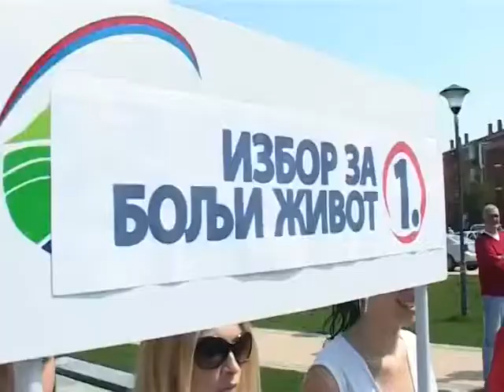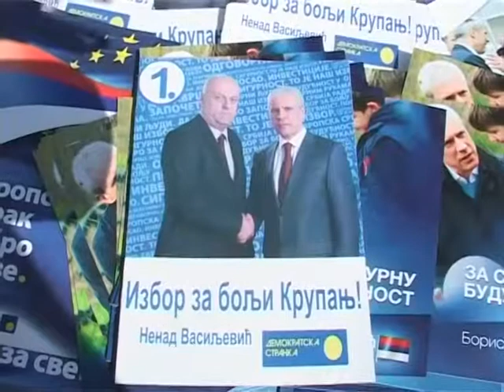Dušan Petrović: Za evropsku Srbiju potrebna infrastruktura kao u EU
(Loznica, 3. maja 2012) Potpredsednik Demokratske stranke Dušan Petrović izjavio je u Loznici da evropski put Srbije podrazumeva da u zemlji svi infrastrukturni objekti budu podignuti na nivo kakav je u zemljama zapadne Evrope. Prilikom obilaska lokacije u Loznici na kojoj će da bude izgrađeno postrojenje za prečišćavanje otpadnih voda, Petrović je rekao novinarima da su takvi uređaji među najskupljim investicijama u komunalnoj infrastrukturi i suštinski su važni za očuvanje životne sredine. (za više informacija posetite